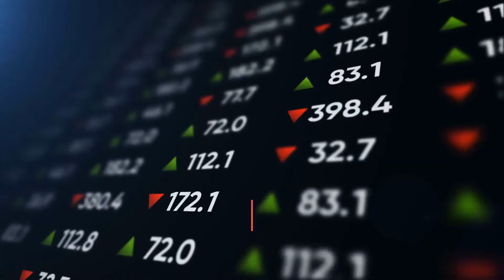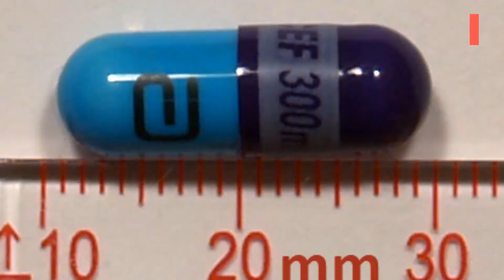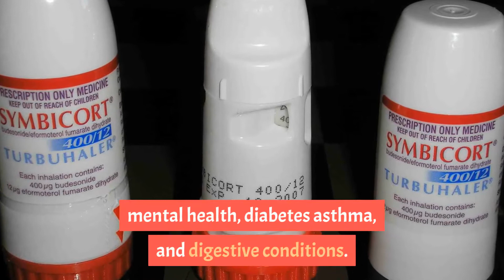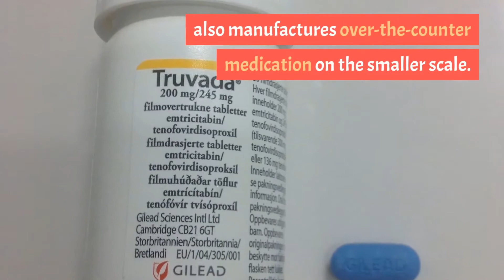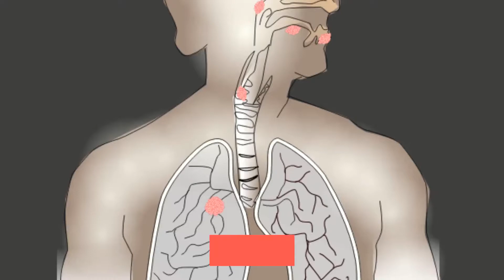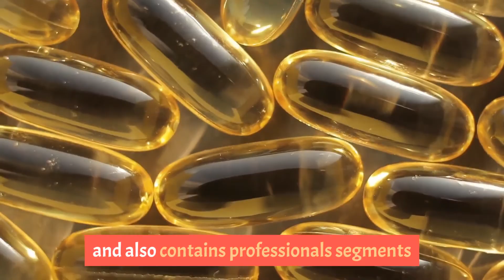Top 10 Worlds Biggest Pharmaceutical Companies | Sky world | pharmaceutical industry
The pharmaceutical companies are having a remarkable deal of modifying. There are many pharmaceutical organizations, who are providing the better products. The Pharmaceutical companies are one of the most desired after and flourished industries. As the drug prod manufacturers are one of the reasons for the economic well being of a country.

The following is a listing of the top 10 Biggest Pharmaceutical Companies